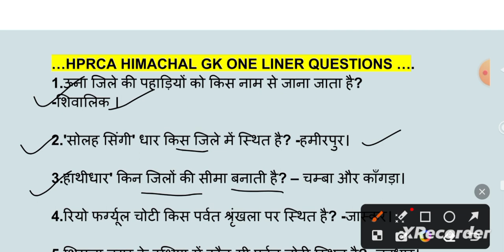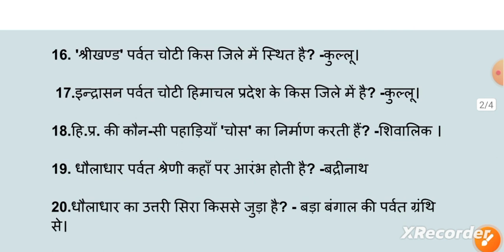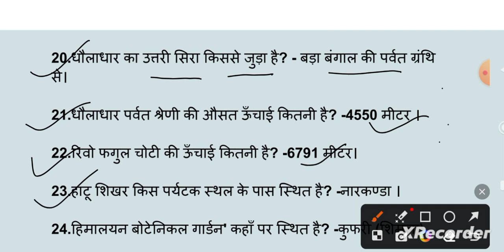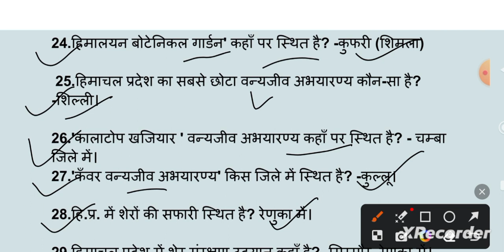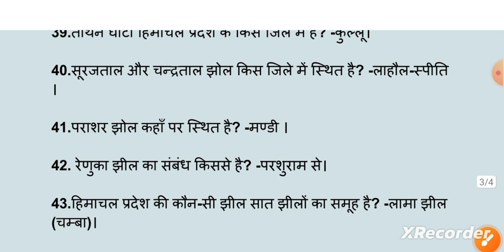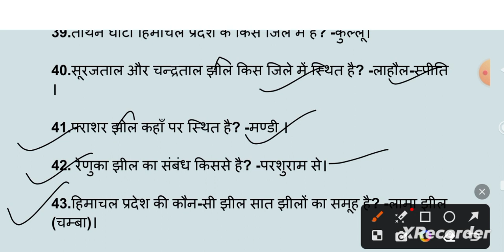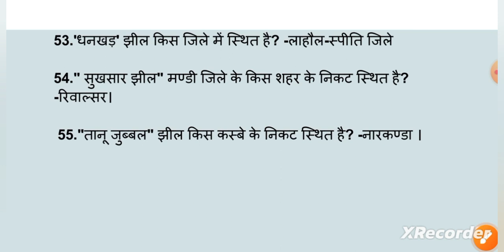HPRCA HIMACHAL GK FOR CLERK JOAIT SI FOREST GUARD AND PATWARI EXAM HPPSC HP GK FOR EXAM